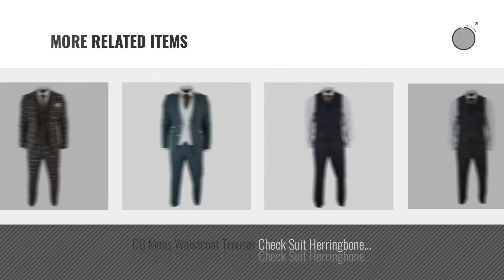Top 10 Cb Men Suits [Winter 2018 ]: CB Mens 3 Piece Herringbone Tweed Suit Shawl Round Velvet Collar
New! 2019 Black Friday / Cyber Monday Suits Deals and Updates.

Black Friday / Cyber Monday CB Mens 3 Piece Herringbone Tweed Suit Shawl Round Velvet Collar Grey Black Slim Fit grey by CB

Black Friday / Cyber Monday Mens Brown Cream Check 3 Piece Suit Tailored Fit Tweed Retro Smart Formal Vintage by CB

Black Friday / Cyber Monday Mens Blue Burgundy Check 3 Piece Suit Tailored Fit Tweed Retro Smart Formal by CB

Black Friday / Cyber Monday Mens Black White Check 3 Piece Suit Tailored Fit Tweed Retro Smart Formal Vintage by CB

Black Friday / Cyber Monday CB Mens Slim Fit 1 Button Velvet Blazer Tuxedo Dinner Jacket Maroon Burgundy Black wine 36 by CB

Black Friday / Cyber Monday Mens Tan Brown Cream Check 3 Piece Suit Tailored Fit Tweed Retro Smart Formal by CB

Black Friday / Cyber Monday CB Mens Waistcoat Trouser Check Suit Herringbone Tweed Vintage Slim Brown Blue 36 by CB